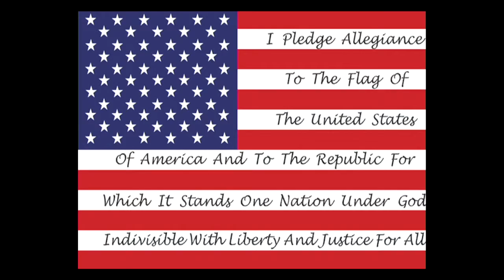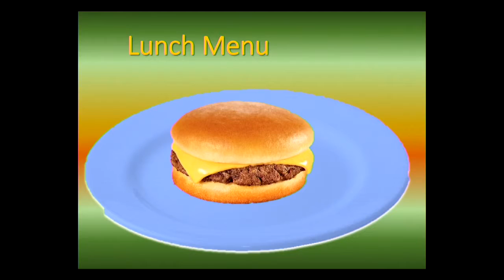WVLK Monday May 13, 2019